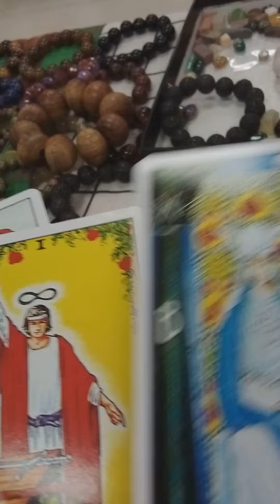ศึกบางระจัน